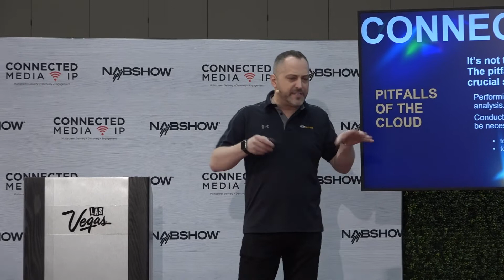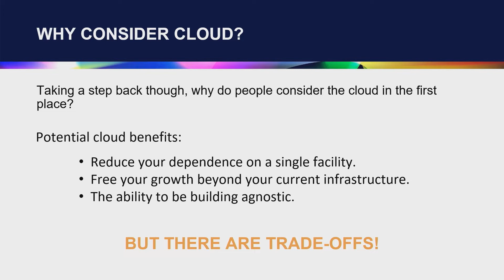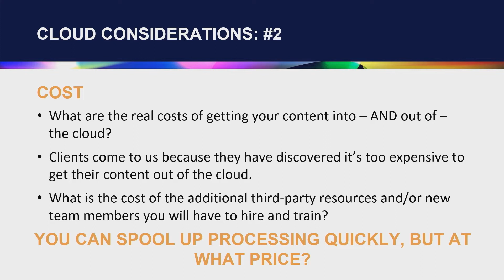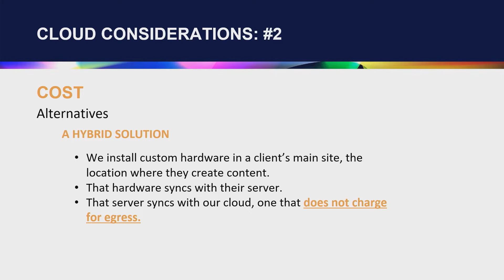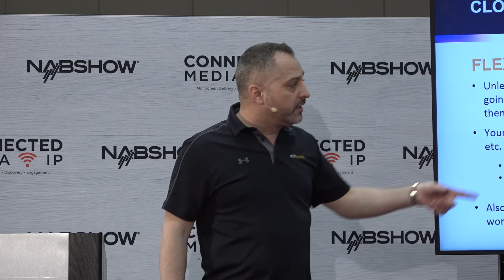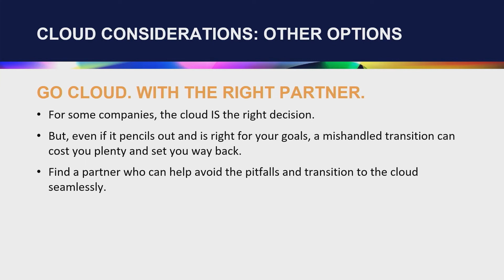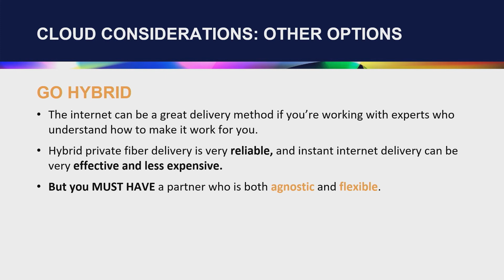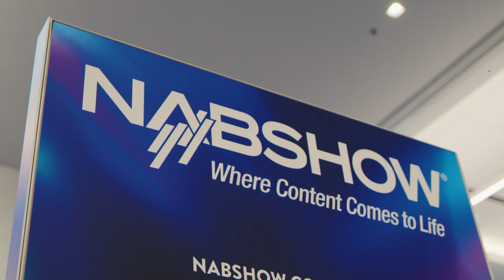CMIP PRESENTATION DAY 3 To Cloud or ‘not’ to Cloud